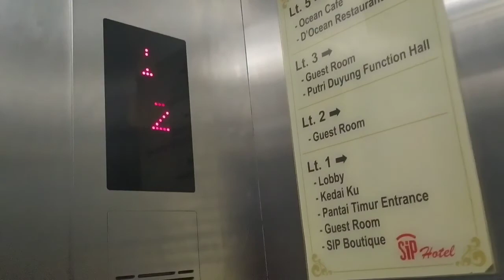Sun In Pangandaran Hotel Tour, Check In & Room Tour (Indonesian Language)